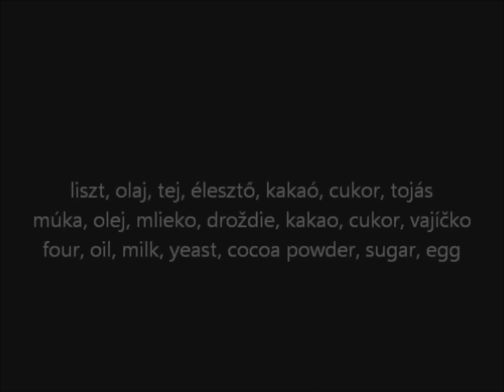Kakaós kalács, Kakaový koláč, Cocoa Roll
ReceptekAZ.com

Music "Derek Clegg-Mystery"